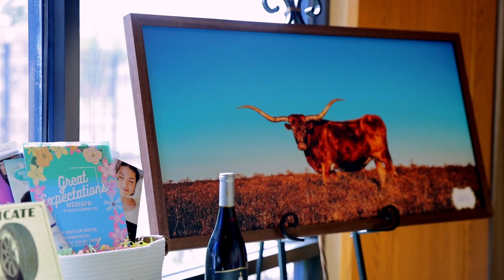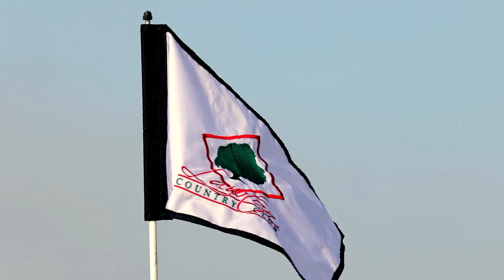Lawton Public Schools: LPSF Golf Tournament 2023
It was a great day for the 3rd annual Lawton Public School Foundation's Golf Tournament! Thank you to all the sponsors and teams that competed and donated to support our students and teachers. We cannot wait to see what the final total is!